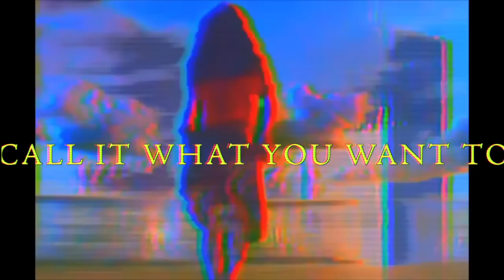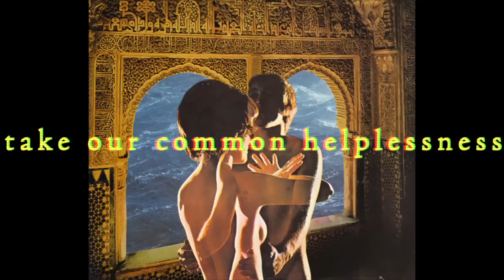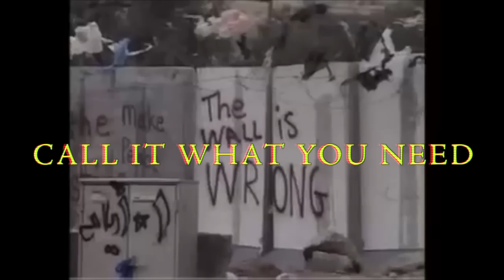Pale Eyes - KLTR KMA (ft. ♥♥♥ Lido Pimienta ♥♥♥)